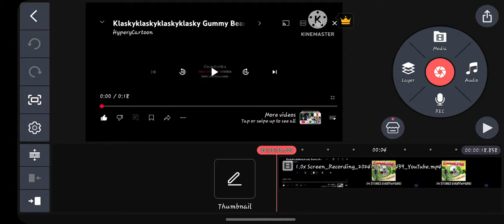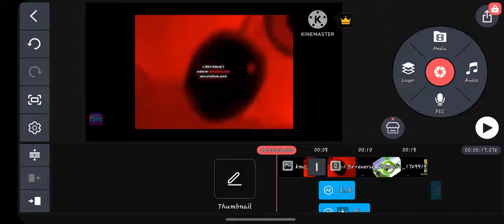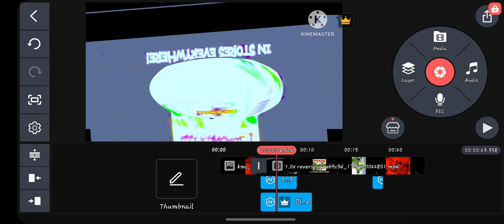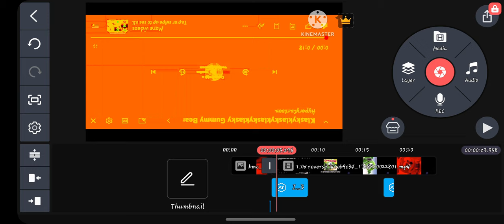KLAZY GUMMY BEAR COOL EFFECTS [11/26/24] AWSOME EFFECTS